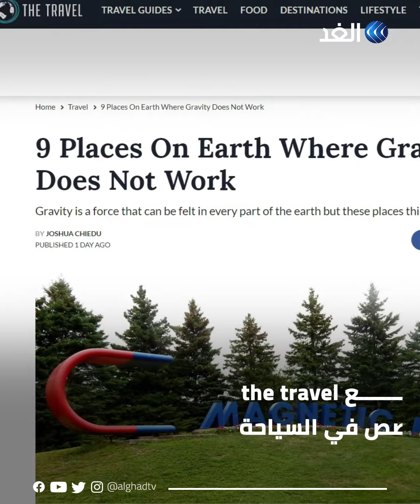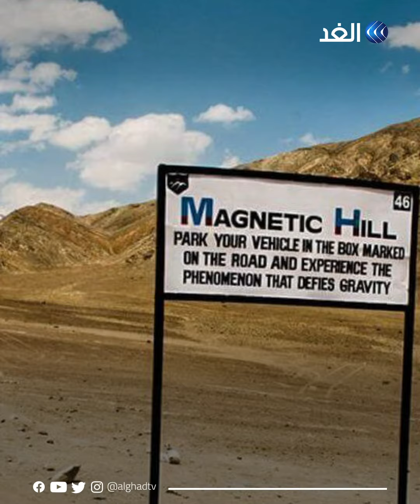ليست في الفضاء.. 9 أماكن على الأرض تنعدم فيها الجاذبية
9 أماكن غريبة على كوكب الأرض تخلو من الجاذبية.. أبرزها الصخرة الذهبية بميانمار والطريق الغامض بكوريا الجنوبية